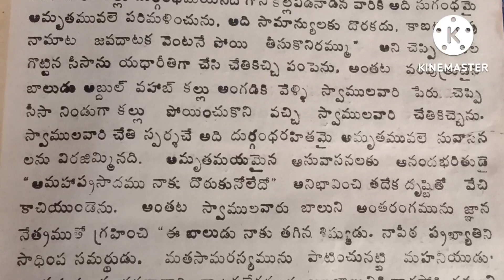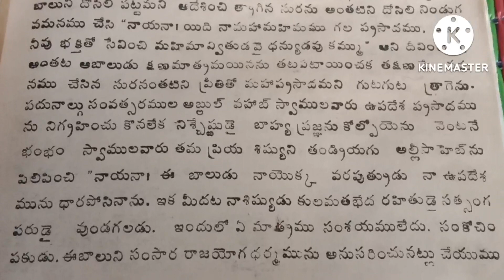చీప్పగిరి భం భం బాబా వారి జీవిత చరిత్ర 3 పేజీ